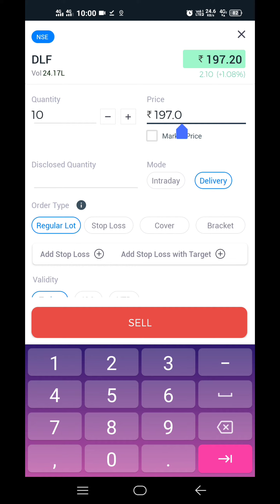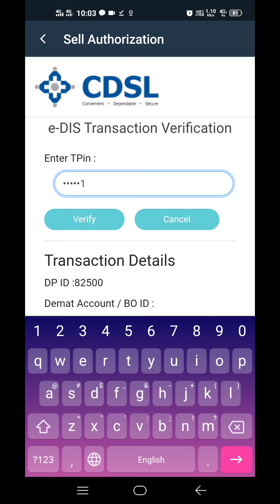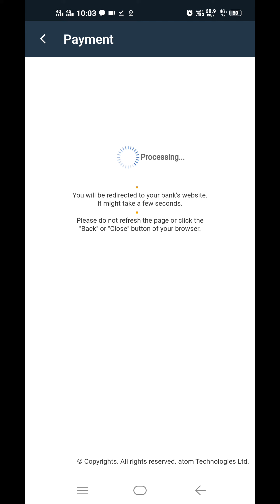5 Paisa TPIN Generate Forgot, 5Paisa CSDL-TPIN Generate Forgot CSDL-TPIN